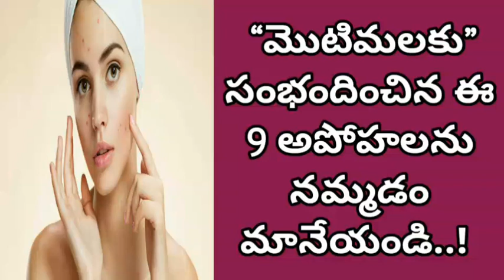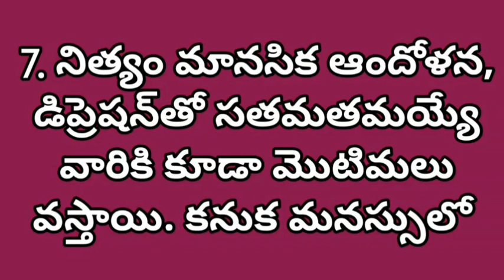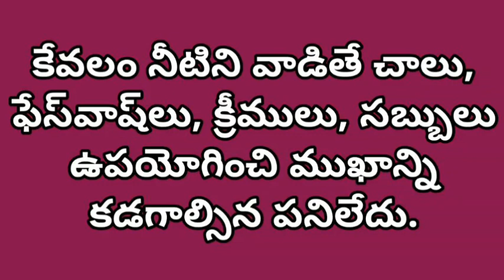How To Remove Pimples On Face | Pimple Remove On Face In Telugu | Manandari Health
How To Remove Pimples On Face - how to remove pimples on face | latest health tips in telugu | best health tips | remove pimples.
how to remove pimples from face/face mapping/100% effective tips/indiangirlchannel trisha. how to remove pimples in one day 100% working in hindi | 2017 homemade pimple remover for men |.

1 home hack to remove pimple from face in hindi | how to remove pimples from face for men in hindi.

be ghent presents 1 at home hack to remove pimple from face in hindi. how to remove pimples fast at home/home remedies for pimple. in this video i will show how to remove your pimples and dark spot in just 1 day at home easily .   this one at home hack to remove pimple from face can also be used as hack to remove pimple scars/marks.

hi everyone  in this video iam going to share home remedies for pimple and acne best acne treatment at home and how to cure pimples..
how to remove pimples and dark spot in just 1 day | skin care tips for men. heart attack-latest hot news hot news in telugu hot news hot news telugu latest hot news how to remove pimples from face in telugu  how to remove pimples from face for men in telugu  how to remove pimples from face in photoshop 7.

how to remove pimples in one day 100% working in hindi | 2017 homemade pimple remover for men |..
how to remove pimples in one day 100% working in hindi | homemade pimple remover for men & women.